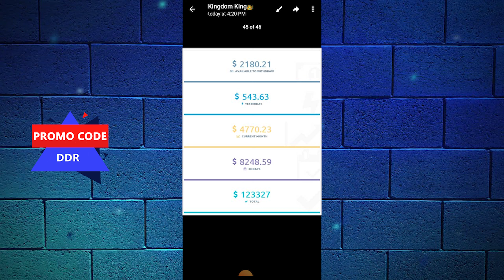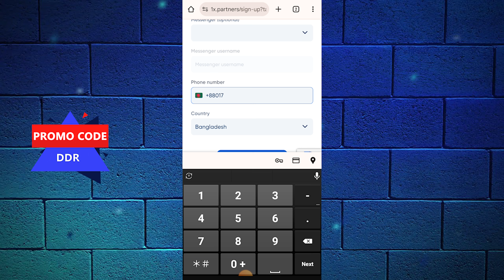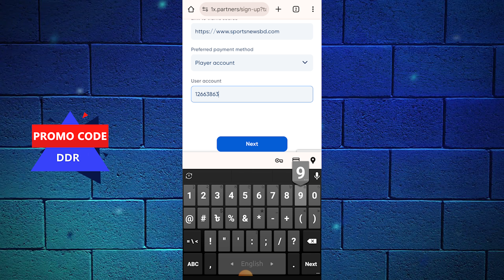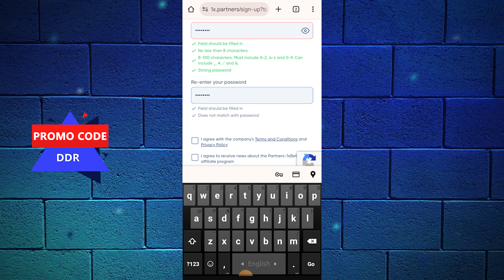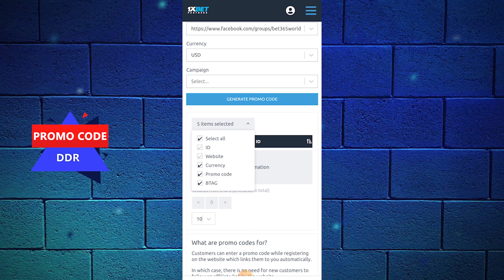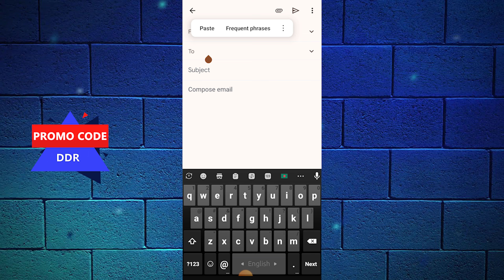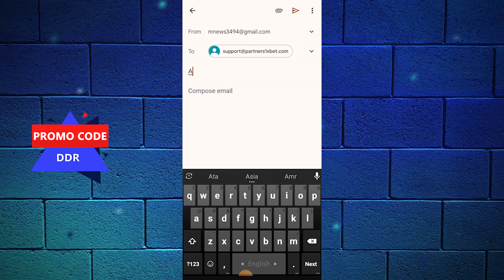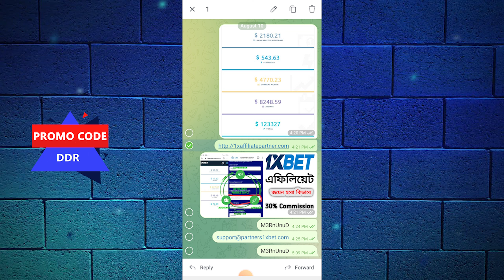কিভাবে 1xbet Affiliates একাউন্ট খুলবেন। 1xbet affiliate account create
নতুন অ্যাকাউন্ট খোলার জন্য।
প্রোমো কোড ব্যবহার করুন ২০০% বোনাস নিন
1x Promo codes: FIFA2034

গুরুত্বপূর্ণ নোটিশ : এখানে সম্পূর্ণ নিজ দায়িত্বে এফিলেট একাউন্ট  করবেন।আপনারা অনেকে রিকুয়েষ্ট করছিলেন কি ভাবে একাউন্ট খুলতে হয়। এই জন্য আপনাদের উদ্দেশ্য ভিডিও করা।এখন বাকি কাজ সম্পূর্ণ আপনাদের ইচ্ছে একাউন্ট খুলে কাজ করবেন কি না।